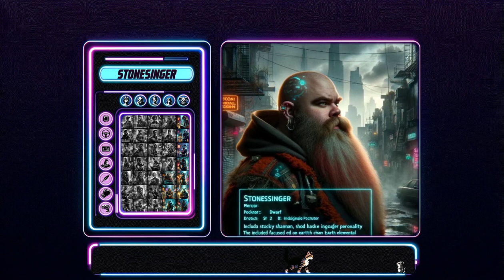35 Charaktere - Zum mitnehmen oder hier spielen?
Ein Speed Dating mit 35 Shadowrun NPCs: Entdecke ihre Hintergründe, Spezialitäten und sogar einige ihrer geheimen Ängste oder Leidenschaften.
Inspiration für deine eigene Kampagne: Egal, ob du Spielleiter oder Spieler bist, diese Charaktere bieten spannende Ansätze für neue Geschichten und Begegnungen.
Ein Blick hinter die Kulissen: Erfahre mehr über die kreative Entstehung dieser Charaktere und wie sie von simplen Ideen zu lebendigen Figuren in der dystopischen Welt von Shadowrun wurden.

🎨 Warum gibt es keine Charakterdatenblätter?
Ein kleiner Wermutstropfen: In der Videobeschreibung findet ihr leider keine Download-Links für die Charakterdatenblätter. Warum? Ganz einfach, weil dieses "Quick-and-Dirty"-Video sonst zu einem "Slow-and-Clean"-Marathon von mehreren Wochen geworden wäre. Aber keine Sorge, die visuellen Eindrücke und Beschreibungen im Video geben euch mehr als genug Stoff, um diese NPCs in euren Spielen zum Leben zu erwecken!

⏰ Timestamps:
00:00 Prolog
00:26 Katalog
08:08 Epilog